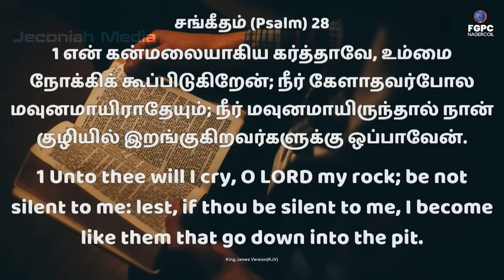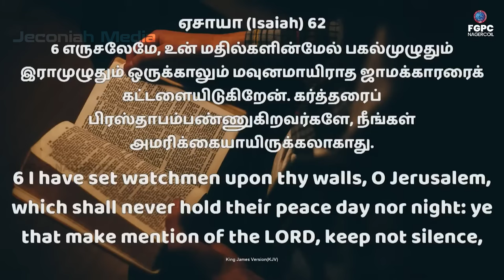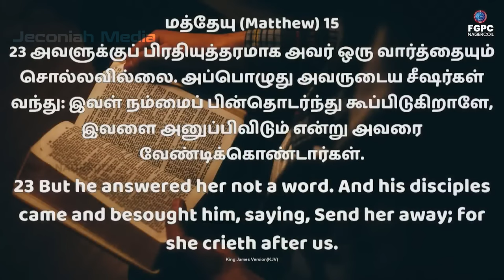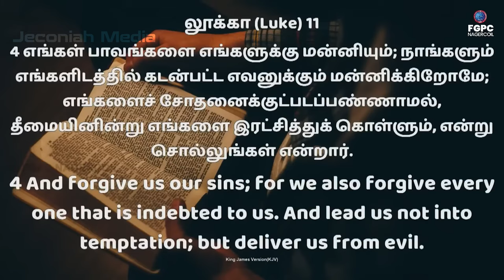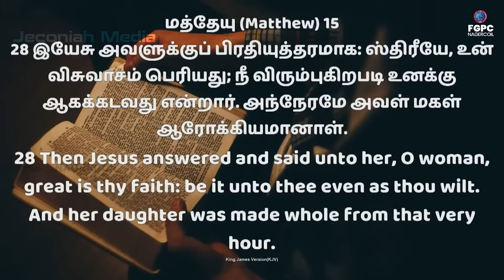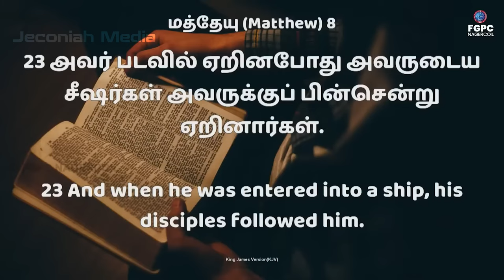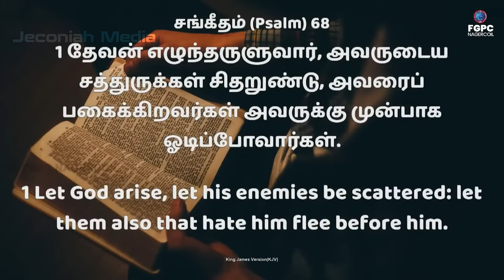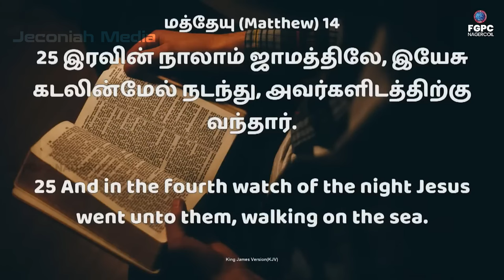Sunday Service 30.04.2023 | Pr. Davidsam Joyson